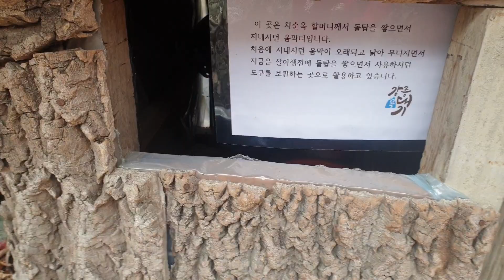2020강릉모정탑움막